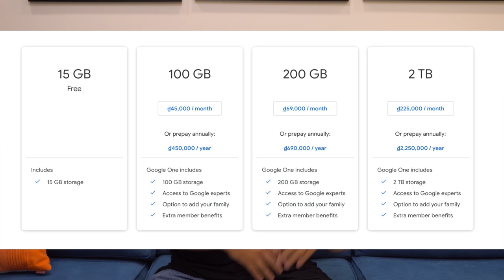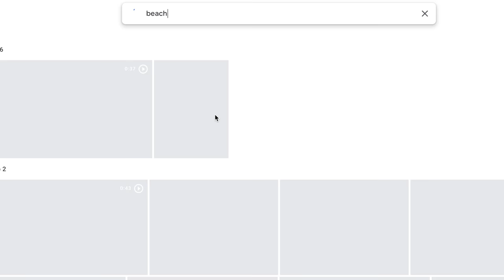Google Photos hết free, giờ sao đây?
Cuộc vui nào cũng tới lúc tàn, Google Photos đã không còn cho lưu ảnh miễn phí không giới hạn nữa, dù là ảnh đã nén hay ảnh gốc thì đều tính vào dung lượng tài khoản Google của bạn. Muốn lưu thêm thì mời trả tiền. Thế giờ tính sao đây anh em?